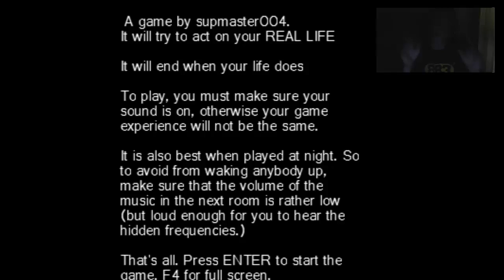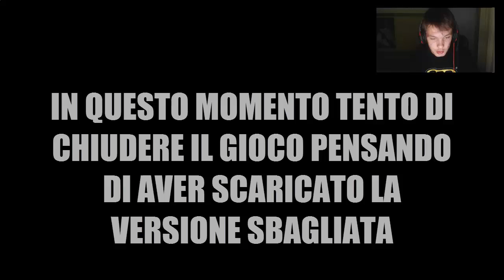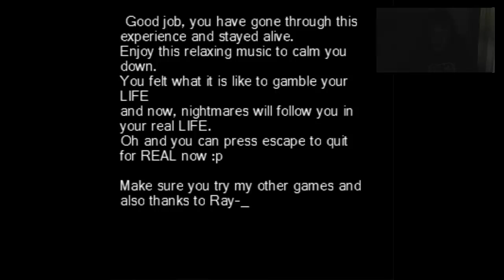LA SINDROME DI LAVANDONIA IN UN GIOCO! - POKEMON HORROR GAMES #3: ESCAPE FROM LAVENDER TOWN